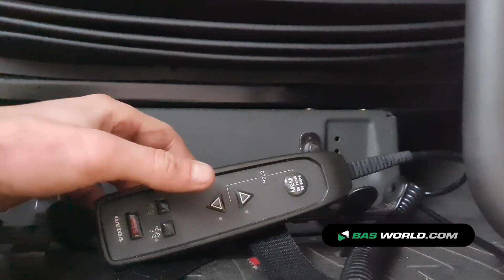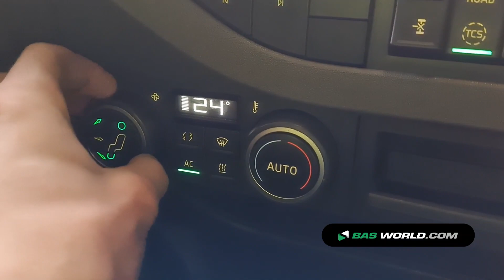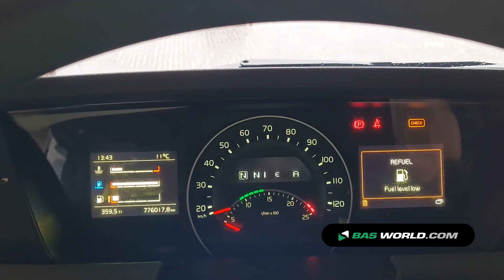70191542 Volvo FH